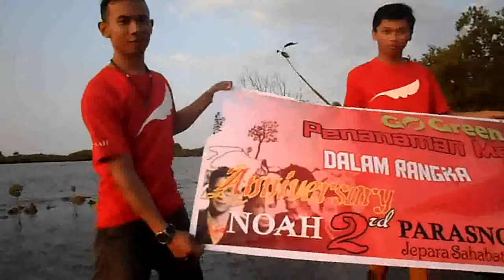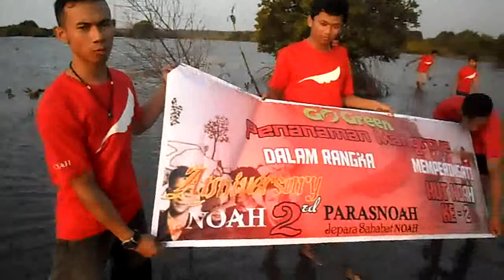parasnoah Video Penanaman mangrove Ultah Noah ke2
parasnoah /sahabat jepara meriahkan Ultah Noah ke-2 dengan penanaman pohon mangrove di pantai bondo - jepara.